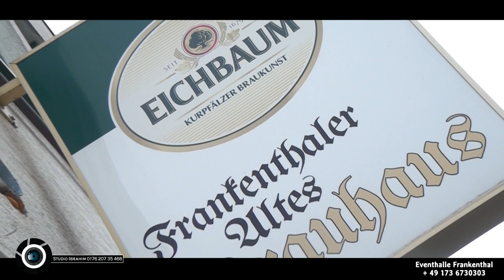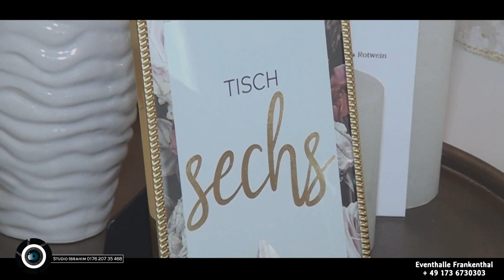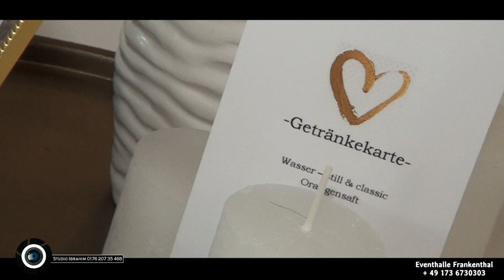Eventhalle Frankenthal ┇Te Nehat Ramadani + 49 173 6730303 ┇StudioIbrahimHD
Të gjitha të drejtat e kësaj videoje i përkasin StudioIbrahimHD©
VIDEO NE VAZHDIM PUBLIKOHET ME LEJEN E KLIENTIT !

Partneri i StudioIbrahim:
Eventhalle Brauhaus Frankenthal ( Pronar Nehat Ramadani )